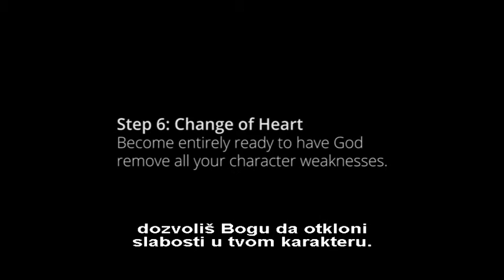06 korak - PROMENA SRCA - Aramova priča o oslobađanju od zavisnosti od droge